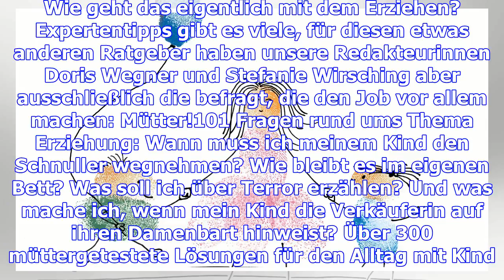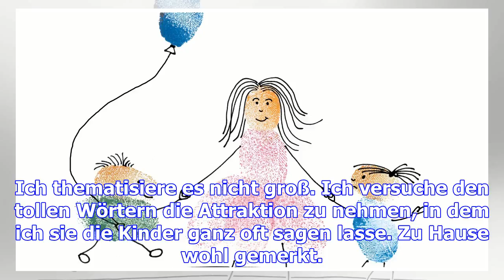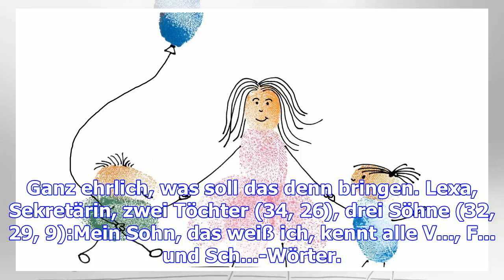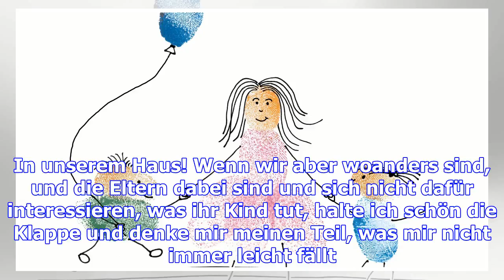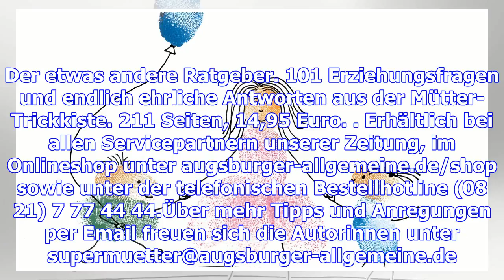Was tun, wenn das kind schimpfwörter benutzt?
Was tun, wenn das Kind Schimpfwörter benutzt? Das ist eine von 101 Fragen, auf die Expertinnen des A...